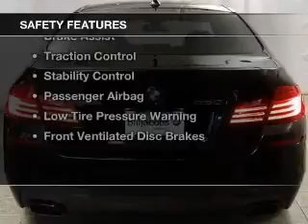2015 BMW 5 Series - Naperville IL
Bill Jacobs BMW

Year: 2015
Make: BMW
Model: 5 Series
Trim: 550i xDrive
Engine: 4.4 liter 8 cylinder 32 valve
Transmission: 8-Speed Automatic
Color: Carbon Black
Mileage: 2

About BillJacobsBMW;

The Bill Jacobs Auto Group has been servicing the Chicago market for over 50 years. As one of the largest BMW dealerships in Chicagoland, Bill Jacobs BMW has served Illinois loyally since 1981 with some of the highest customer satisfaction ratings in the automotive industry.

Our staff has a passion for all things "BMW". In keeping with the Bill Jacobs tradition, our commitment to customer service is second to none. Our primary concern is the satisfaction of our customers.

Bill Jacobs BMW in Naperville
Address:
2495 Aurora Ave.